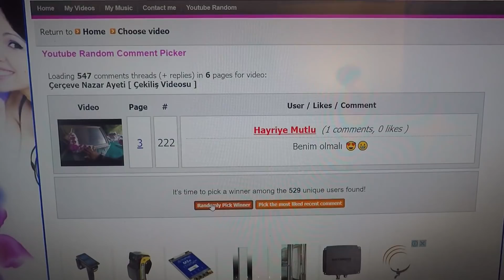Çerçeve Nazar Ayeti Çekiliş Sonucu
Çerçeve Nazar Ayeti videomuz için yaptığımız çekilişin talihlisi Hayriye Mutlu olmuştur. Tebrik Ediyoruz. Katılan herkese teşekkürler. Bir dahaki çekiliş için herkese iyi şanslar diliyoruz.